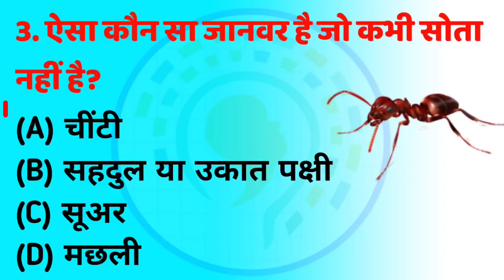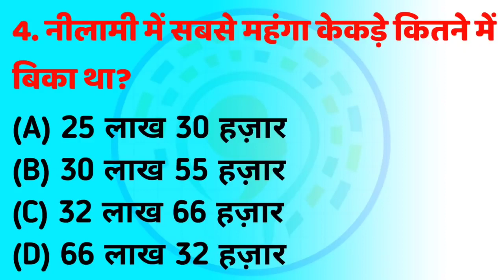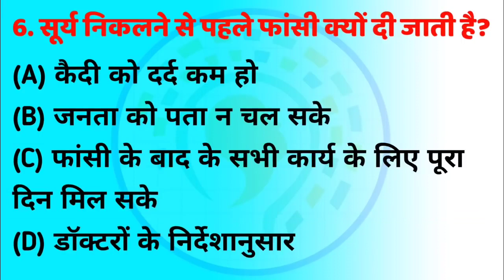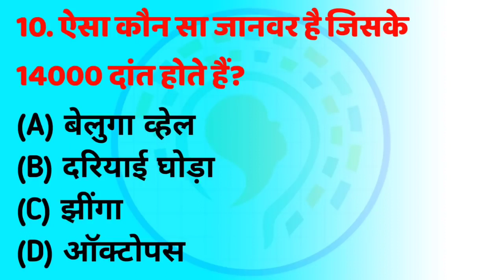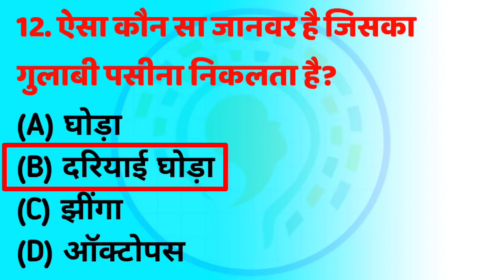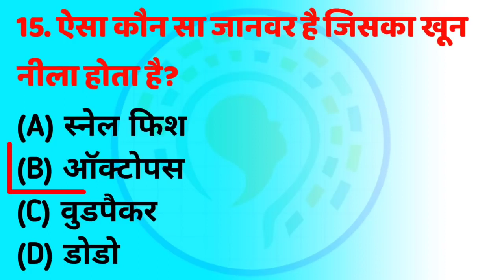GK Question General Knowledge GK In Hindi GK Quiz College Se Knowledge